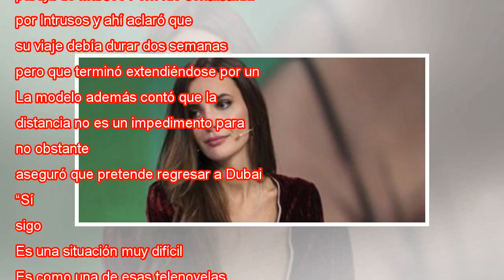Aylén Milla llegó a Chile y reveló que encontró el amor en Dubai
Hace ya un año, Aylén Milla decidió alejarse de las polémicas y lo hizo de una particular manera: se fue a Dubai a vivir un misterioso retiro espiritual. El tiempo pasaba y muchos comenzaron a preguntarse por qué la ex chica reality no regresaba a ti...